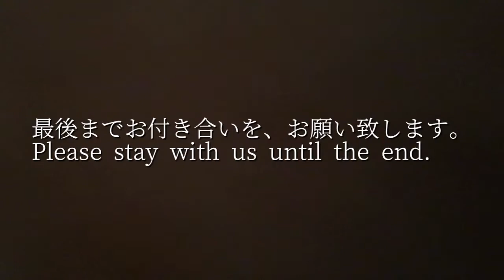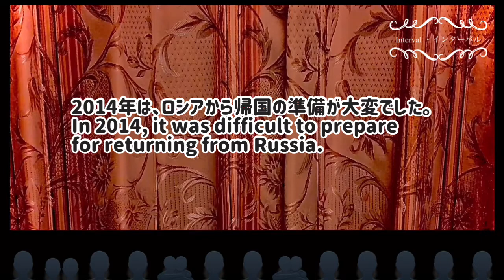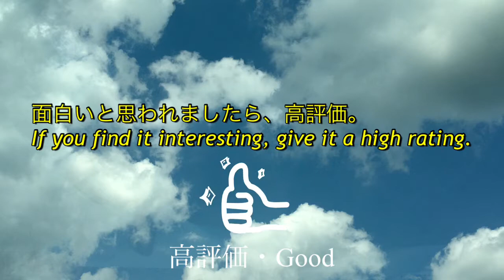🐶インターバル•ポメのCoCoちゃん。【ポメラニアン】小型犬・癒し犬動画・ポメのCoCo. Interval•Pome CoCo-chan.[Pomeranian] Small dog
今回は、ポメのCoCo初投稿の2020年10月30日以前の、CoCoを撮影した動画と写真を復活させて編集しました。主に各年の7、8月をあつめました。2014年だけは、仕事の都合で、ロシアから帰国する準備で、撮影出来てないので、インターバルとしています。劇場の幕間の様にしてみました。
 This time, I revived and edited the videos and photos of CoCo before October 30, 2020, which was the first post of Pome's CoCo.  We mainly collected July and August of each year.  Only in 2014, I am preparing to return from Russia due to work reasons, so I have not been able to shoot, so I set it as an interval.  I tried to make it like the intermission of the theater.
▪️LINEスタンプ(対決・IKEAライオン編)
　Please have a LINE stamp.
▪️Twitter を始めました。15秒動画です。
　I started Twitter.  This is a 15-second video.
kawaiicoco13
▪️フリーBGM
　Free BGM
DOVA-SYNDROME
▪️お薦め動画も見て頂けると嬉しいです。
【ポメラニアン】小型犬・癒し犬動画・ポメのココちゃんと落ち葉踏み・ガサガサシャカシャカ•サンドール (森のカフェ&スイーツ バーム・ド・フォレスト)岐阜県多治見市へ行ってきた。